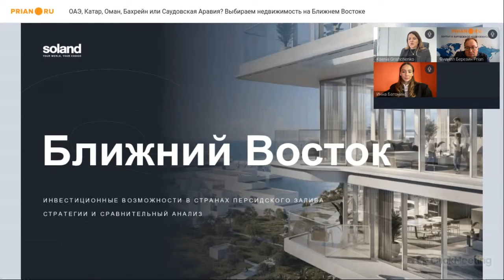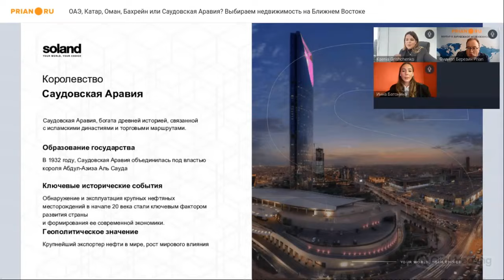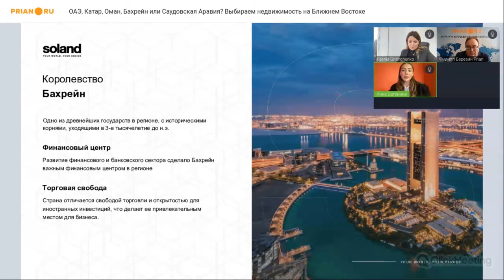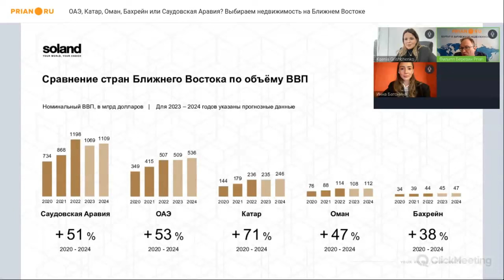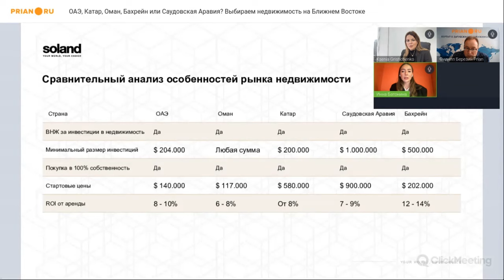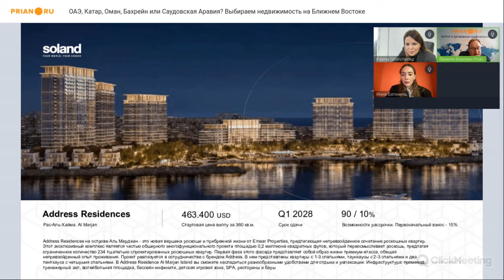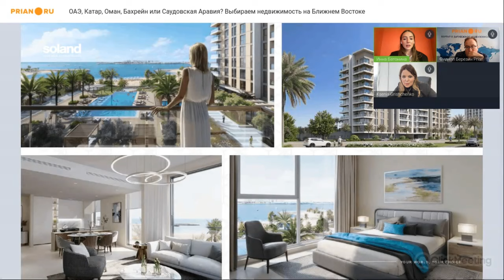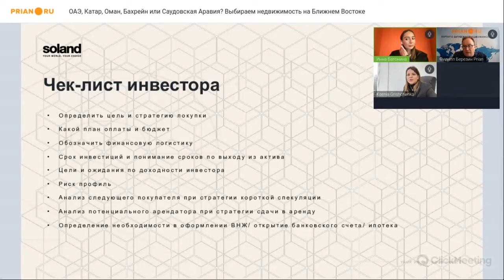ОАЭ, Катар, Оман, Бахрейн, Саудовская Аравия? Выбираем недвижимость под разные цели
Страны Ближнего Востока и их недвижимость привлекают – причём в мировом масштабе. Тут растущие экономики, стабильные валюты, а главное – растущая открытость для граждан разных стран. Но если Эмираты и особенно Дубай и его рынок недвижимости изучены хорошо, то соседние страны по-прежнему кажутся экзотикой.

Так давайте сравним эти страны? Кого они могут заинтересовать – инвесторов, релокантов или просто отдыхающих? Чем интересны их рынки недвижимости?

Текущую ситуацию и последние изменения обсудили на вебинаре Prian со специалистами компании Soland.

➡️ Как меняются цены на недвижимость: что почём в странах GCC
➡️ Сколько – и как – можно заработать на квадратных метрах
➡️ В какой стране проще открыть счёт и начать жизнь
➡️ Как на практике получают ВНЖ
➡️ В чём основные плюсы и минусы ближневосточных стран – анализ трендов и перспектив

⁉ По вопросам инвестиций в недвижимость стран Ближнего Востока ✅➡ обращайтесь к главному операционному директору компании Soland Ксении Грищенко: